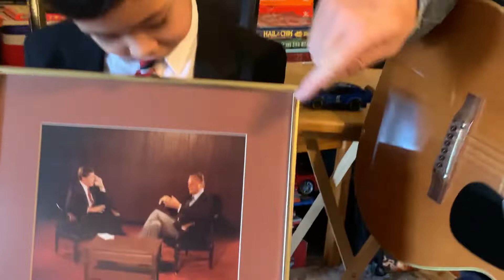Daddy and the Big Boy (Ben McCain and Zac McCain) Episode 15 (New Song and Billy Graham Picture)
Ben McCain sings a new song written for his 6-year-old son, Zac, called You Can Change The World With A Song, published by McCain Brothers Music.  The mandatory stay at open order continues over most of the country in hopes of containing the Coronavirus.  The father and son started shooting a YouTube show the first day of the stay at home order.